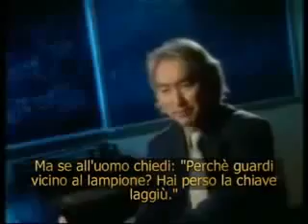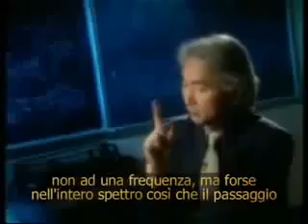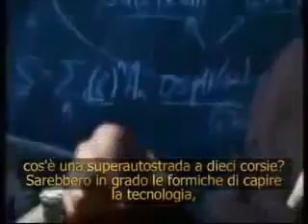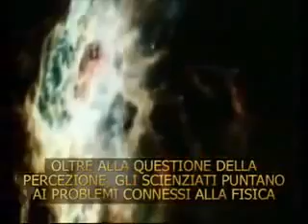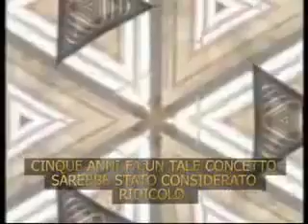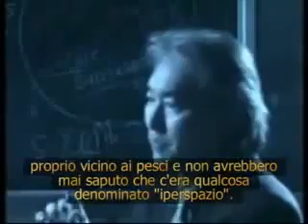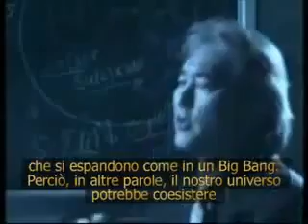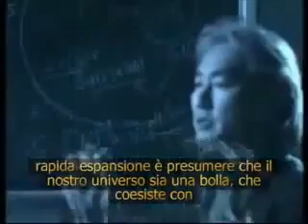Michio Kaku parla delle tipologie di civiltà e dell'universo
Michio Kaku parla di tipi di civiltà utilizzando come modello la Scala di Kardašëv. La scala di Kardašëv è un metodo di classificazione delle civiltà in funzione del loro livello tecnologico, proposta nel 1964 dall'astronomo russo Nikolaj Kardašëv

Tipo I: civiltà in grado di utilizzare tutta l'energia disponibile sul suo pianeta d'origine

Tipo II: civiltà in grado di raccogliere tutta l'energia della stella del proprio sistema solare

Tipo III: civiltà in grado di utilizzare tutta l'energia della propria galassia

La civiltà umana sarebbe pertanto una civiltà ancora di "Tipo 0", in quanto utilizzerebbe solo una frazione dell'energia totale disponibile sulla Terra, ma trovandosi precisamente, secondo il calcolo di Carl Sagan che comprende pure i decimali, al tipo 0.72.